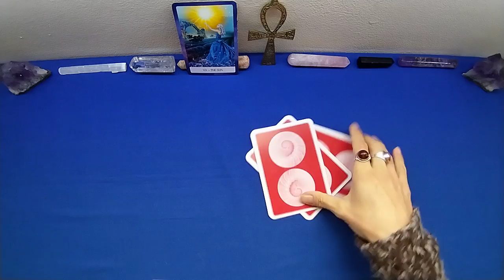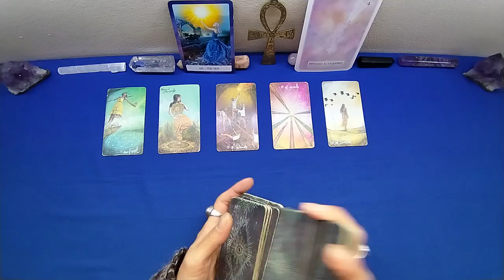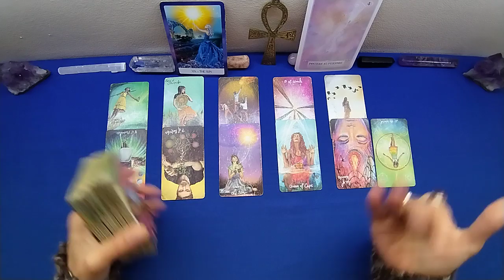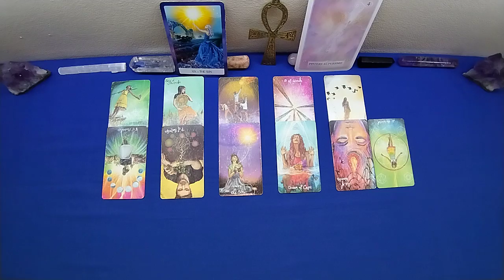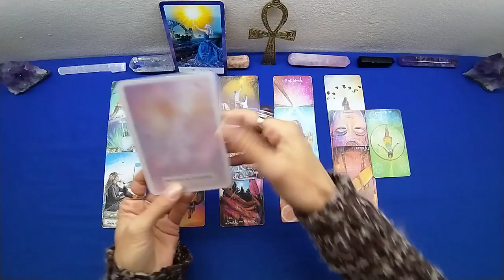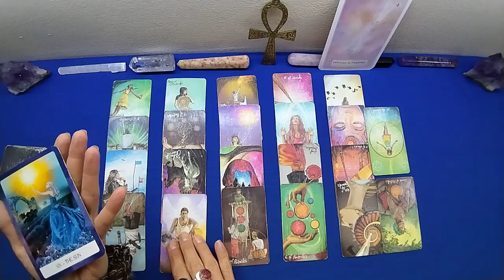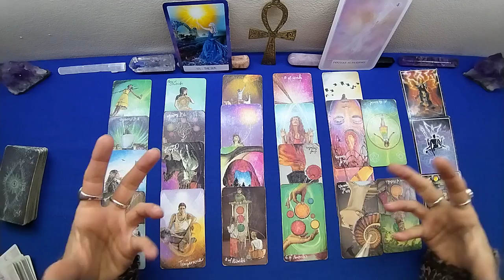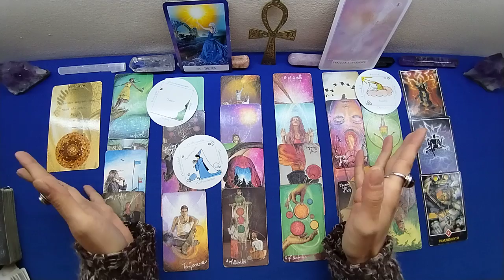BILANCIA 2023🥂 Cambi nel modo di pensare e nella quotidianità. Primo semestre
Buona lettura

PUBBLICAZIONI oroscopo
4* giovedi del mese     Oroscopo GENERALE mese successivo (prima meta')
1* giovedi del mese     Oroscopo RELAZIONI mese in corso (prima meta')
2* giovedi del mese     Oroscopo GENERALE mese in corso (seconda meta')
3* giovedi del mese     Oroscopo RELAZIONI mese in corso (seconda meta')